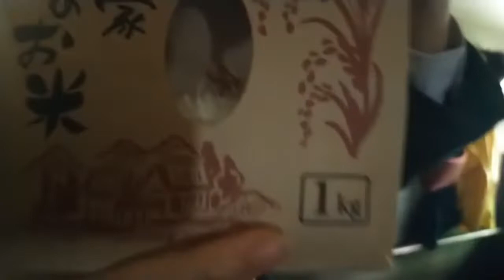(FULL) Ghost Businessman at Misuzu's house in Nagano / 幽霊サラリーマン長野県飯山のみいちゃんちにて on October 12th, 2022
(FULL) Ghost Businessman at Misuzu's house in Iiyama, Nagano / 幽霊サラリーマン長野県飯山のみいちゃんちにて
October 12th, 2022, time, 11:05am - 11:36am

Ghost Businessman floated and live-streamed at Misuzu's house in Iiyama, Nagano! As you see, Misuzu's house is so cute! Misuzu makes cute space always!! And also outside of the house is amazing!! Love the smell of nature!! Hope you could feel it too! Will come back to this happy place :)♪
幽霊サラリーマン、長野県飯山のみいちゃん血にて浮遊、ライブ配信しました。みいちゃんちは、とっても可愛くて、楽しいところです！みいちゃんのお部屋作りのセンスが光りまくりです！そして、外も素晴らしくて、自然がいっぱい、空気もとっても美味しいです！
またこのハッピーな場所に来ます :)♪

Ghost Businessman is floating in different locations. Please check other videos too! 幽霊サラリーマン、色々なところを浮遊しています。よかったら他のビデオも見てみてください！

Ghost Businessman by Mei Yamanaka
Camera work by Misuzu Hara